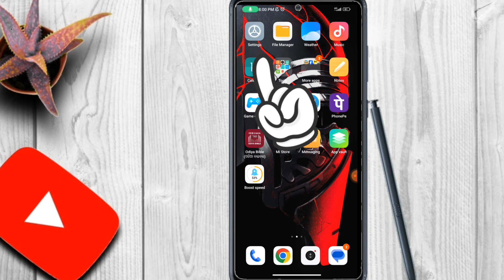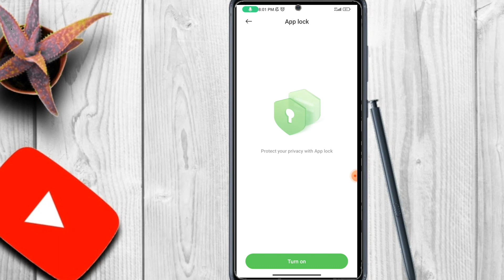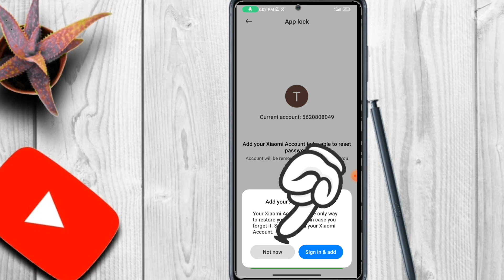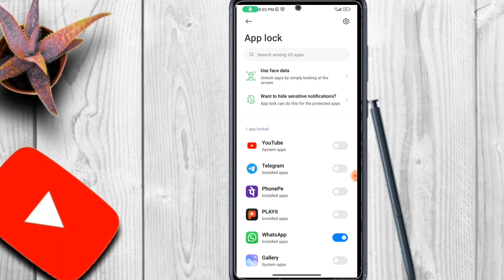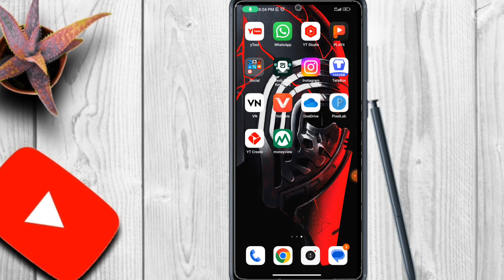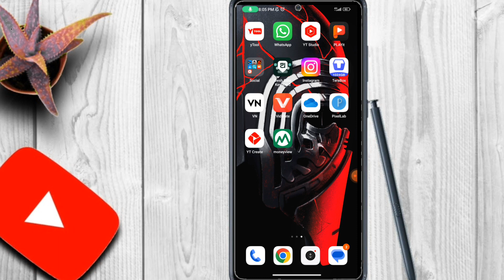watsaap app lock kemiti kariba😱/how to lock whatsapp odia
About Queries 👇
Watsaap app lock kemiti kariba odia
Tech-Mahendra-Odia
Whatsapp lock kemiti kariba